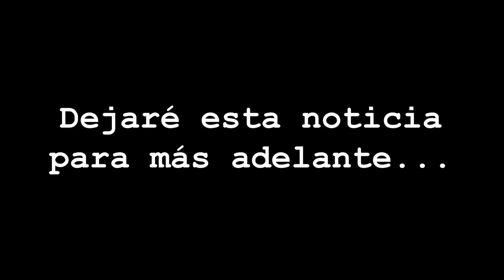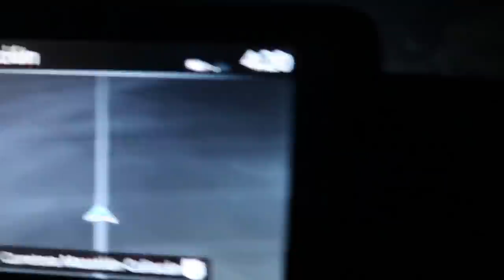Así es viajar a Mazatlán de noche con el SDLM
Resulta que @SoyCompaRosh dejó su computadora en Mazatlán. Entonces @elmiguelax y yo decidimos acompañarlo en el rescate. En la aventura hablamos de bastantes temas, además que no faltaron las bromas, chistes y cotorreos.